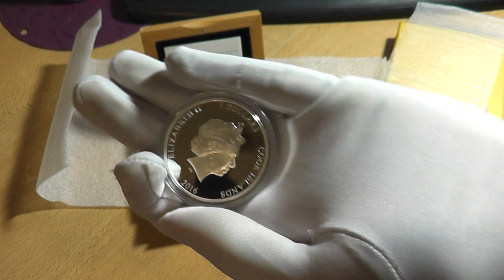Монета "Паук оса". 5 долларов. Острова Кука, 2016 год. Видеообзор.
Видеообзор монеты "Паук оса" островов Кука.
Страна эмитент:  ОСТРОВА КУКА
Год :   2016
Номинал :  5 ДОЛЛАРОВ
Металл :  СЕРЕБРО
Проба :  999
Вес :  1 OZ 31.1
Размер :  Ø38.61
Тираж :  !!! 999 !!!
Качество :  ПРУФ HIGH-RELIEF
Сертификат :  ЕСТЬ
Подарочная  коробка :  ЕСТЬ
Состояние:  НОВОЕ